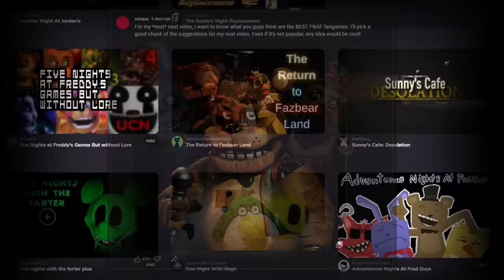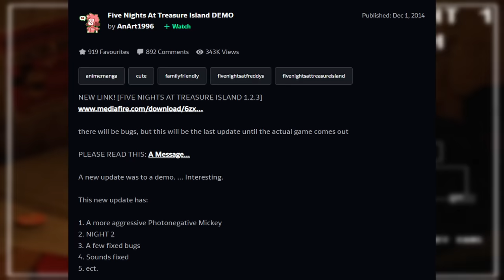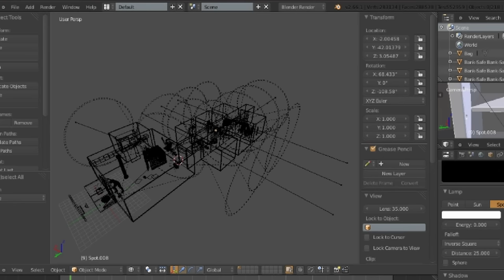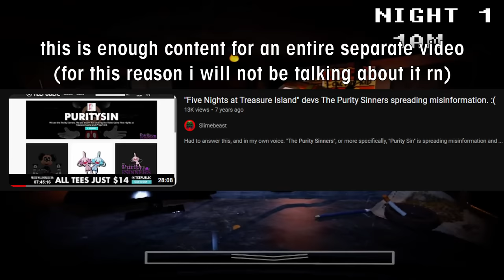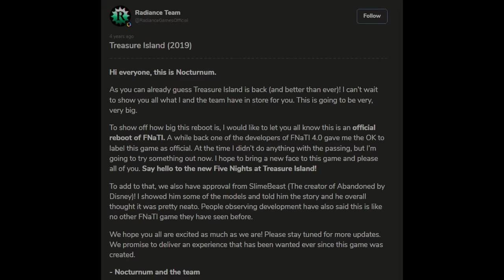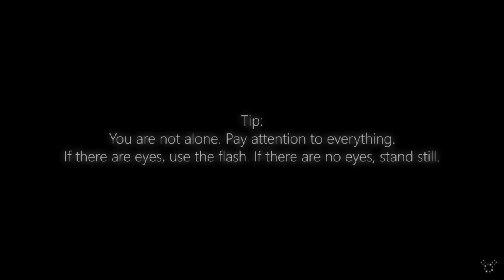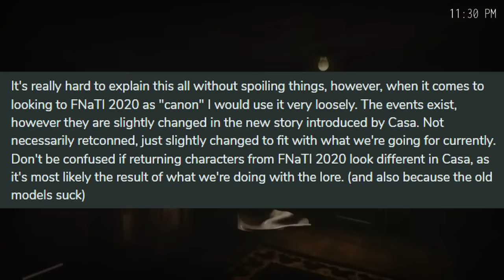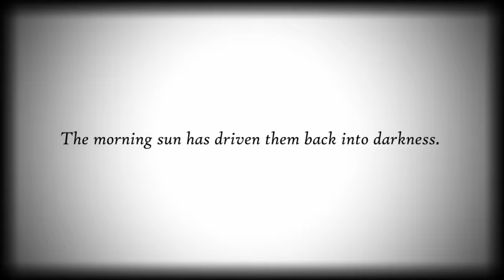The Redemption of Five Nights at Treasure Island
I asked you all what the best FNAF fangames were, and I wanted to start a series of discussion videos around them! So, why not start from the very beginning? This is the redemption of Five Nights at Treasure Island.

Music Used (In Order):
FNAF World - Mysterious Mine
FNAF World - Dusting Fields
FNAF World - Blacktomb Yard
FNAF World - Underneath 1
FNAF: Sister Location - Watch Your 6 (Secret Room)
FNAF 2 - Remastered Main Menu
FNAF World - Ice Dungeon
FNAF: UCN - Hibernating Evil
FNAF: UCN - Last Breath
FNAF: Security Breach - Otherworldly Ambiance Medley
Oblitus Casa - Communications
Oblitus Casa - Go To Sleep

Timestamps:
00:00 Intro
01:28 Abandoned By Disney
04:31 Original Demos
07:53 Fame & Early Troubles
09:27 v2.0/3.0
12:15 v4.0/Nightmare Before Disney
14:21 v5.0 & 2017
15:32 Team Radiance
16:54 Treasure Island (2020)
20:47 Pirate Caverns
21:43 Night 6
24:17 Classic Mode/Anniversary Edition
25:20 Oblitus Casa
29:25 Second Chance & Tunnels
32:09 Hourglass/Mother Cutscene
36:11 Ending Cutscenes
40:20 Closing Thoughts